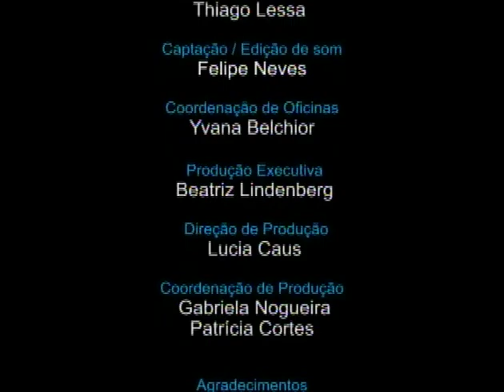Meeting in Mars - PLURAL+ 2009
video by 1st and 2nd Grade students of Instituto Marlin Azul (2008, Vitoria, Brazil)
-PLURAL+2009 Nexos Un Esfuerzo Colectivo Award